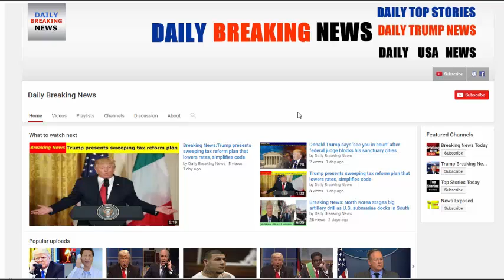Breaking:VICE Retracts Articles With ‘Factual Errors’ About Trump And Disney Hall Of Presidents